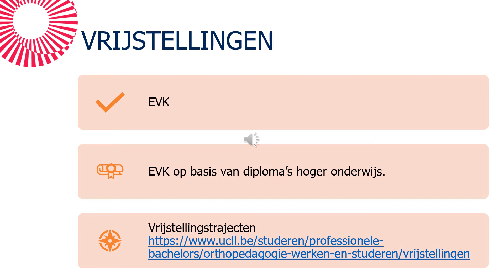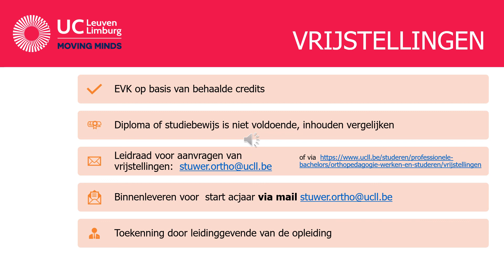STUWER INFO VRIJSTELLINGEN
Alle informatie over vrijstellingen voor de opleiding Orthopedagogie Werken & Studeren.